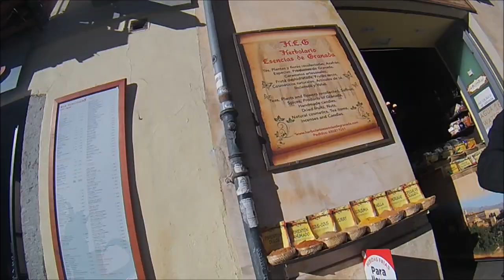Spain Granada center of the city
2016 walk through Granada. Start in the center of the city and then walking up to where the gypsies live in the caves.